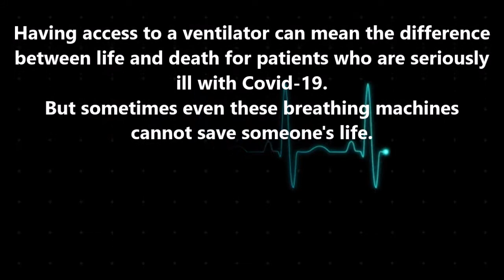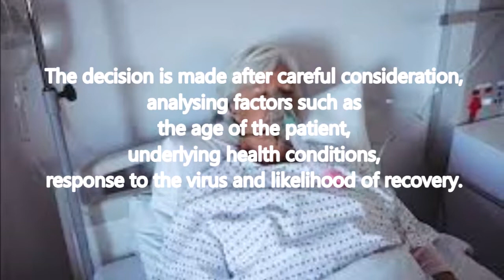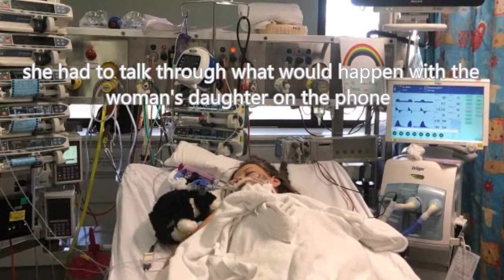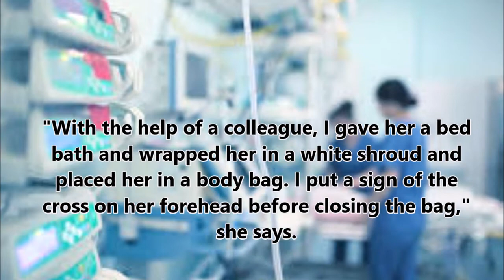කොරෝනා රෝගීන්ගේ Ventilator යන්ත්‍ර අක්‍රීය කර රෝගීන් මරාදමන හෙදියක්